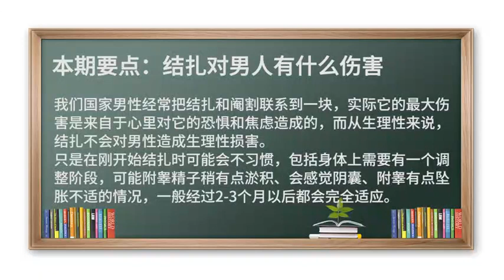结扎 震惊，男人也能结扎！结扎对男人有什么伤害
我们国家男性经常把结扎和阉割联系到一块，实际它的最大伤害是来自于心里对它的恐惧和焦虑造成的；从生理性来说，结扎不会对男性造成生理性损害。
只是在刚开始结扎时可能会不习惯，包括身体上需要有一个调整阶段，可能附睾精子稍有点淤积、会感觉阴囊、附睾有点坠胀不适的情况，一般经过2-3个月以后都会完全适应。